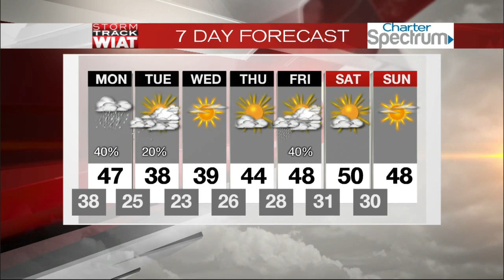Storm Track Video Forecast